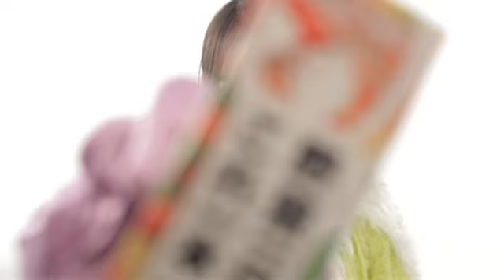いっしょにこれイチ ! 前田亜美 / AKB48 [公式]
はくさいに扮した前田亜美の、いっしょにこれイチ ! 映像